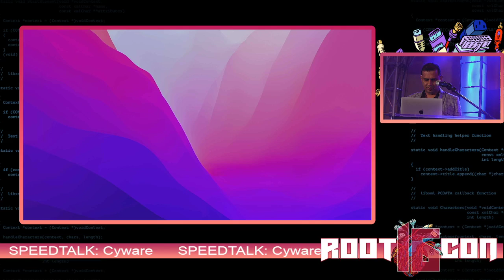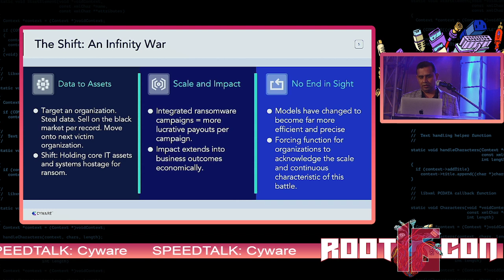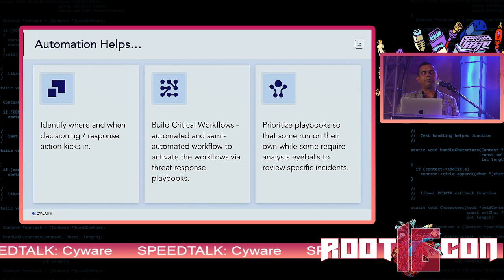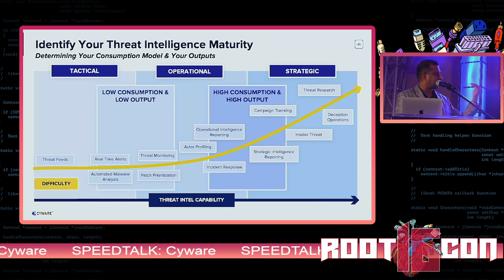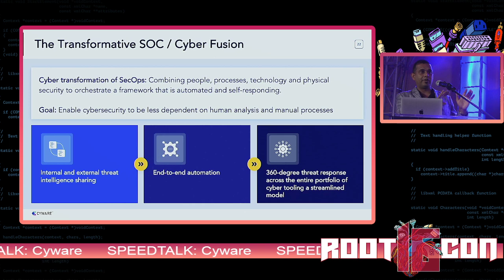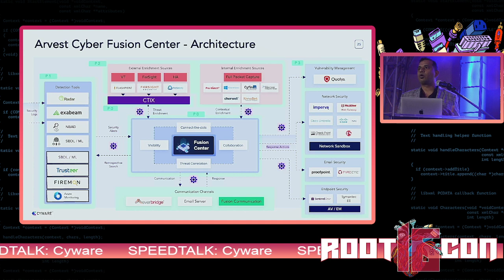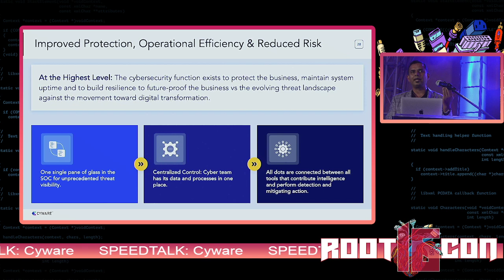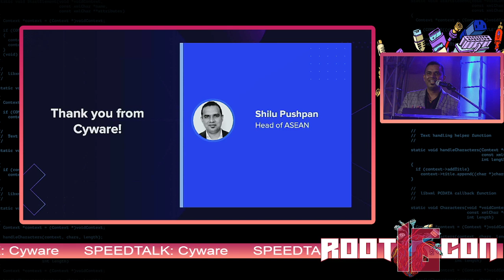Unifying Cybersecurity The New “Infinity War”: Speedtalk from Cyware